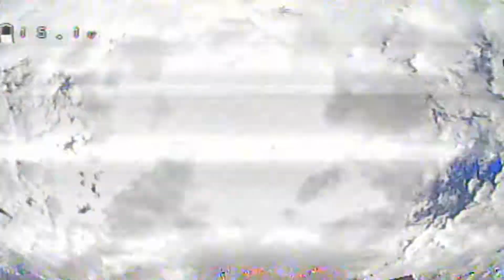windy and first building dive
this is my parts list

FrSky Taranis QX7 Transmitter
FrSky XJT 16ch Radio Transmitter Module
FrSky R-XSR 2.4GHz 16CH ACCST Micro Receiver w/ S-Bus & CPPM
DYS AIO F4 Flight Controller V2 PRO FC (Latest Version)
DYS Samguk Series Wu 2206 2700KV  3-4S Brushless Motor
DYS Aria BLHeli_32bit 35A 35amp Brushless ESC 3-6S Dshot1200
Realacc Real4 220mm Wheelbase 4mm Arm X Structure Frame Kit with PDB Board for RC Drone FPV Racing
Gemfan Hulkie 5055S Propeller (CodeRed
RunCam Swift Rotor Riot 2 Special Edition - Silver
Eachine TS5828L Micro 5.8G 600mW 40CH Mini FPV Transmitter
Eachine EV100 Goggles
5.8GHz Mushroom Antenna for RC Drone
Eachine EV100 Micro AV Recorder 1280*480 Mini DVR Support 32G TF For Goggles

battery

Tattu Fun Fly 1550mah 4S 100C Lipo Practice Budget Battery
Specifications:
- Minimum Capacity: 1550mAh
- Configuration: 4S1P / 14.8V / 4 Cells
- Discharge Rate: 100C
- Max Burst Discharge Rate: 200C
- Net Weight(±20g): 178g/unit
- Dimensions: 72mm Length x 35mm Width x 36mm Height
- Charge Plug: JST-XHR
- Discharge Plug: XT-60